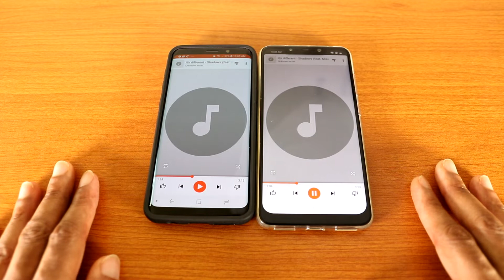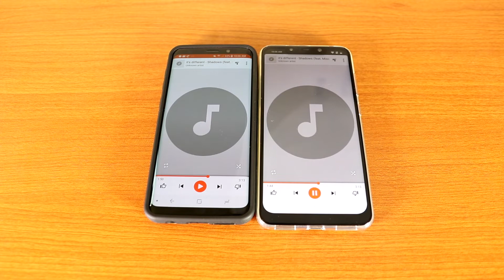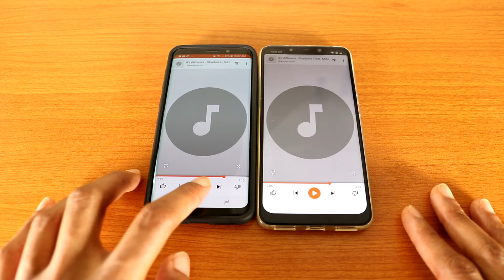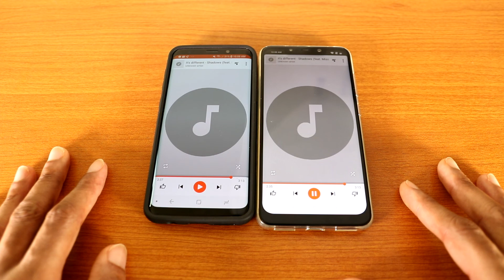Samsung Galaxy S9 Vs Pocophone F1 Speaker Test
This is the Samsung Galaxy S9 Vs Xiaomi Pocophone F1 speaker test, which one sound better?

Snapchat. My Snapchat name is Tech1Tv